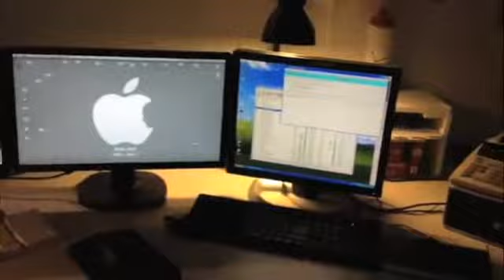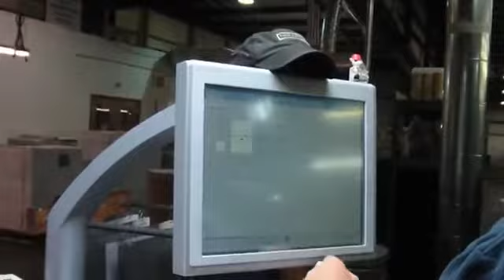Precision Litho Service - Lithographic Offset Printing Company in Clearwater, Florida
This is a brief visual overview of our company, Precision Litho Service, located in Clearwater, Florida. We offer many services including digital printing, sheetfed printing and web printing. We've been in business since 1984 and are dedicated to providing high quality and excellent service.